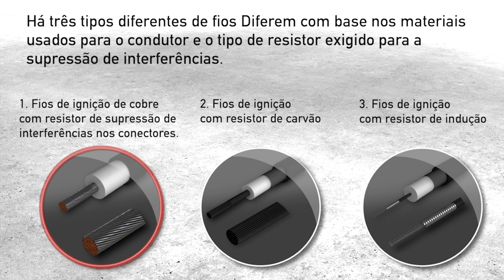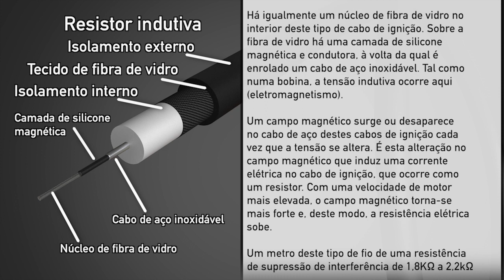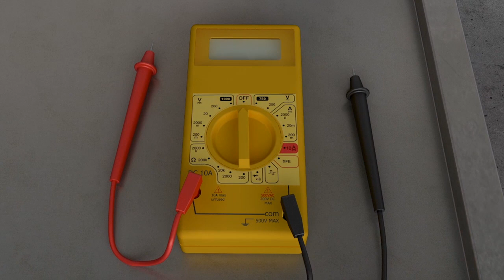[PT] Cabo de ignição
Este vídeo mostra os diferentes tipos de cabos de ignição e as suas especificações.